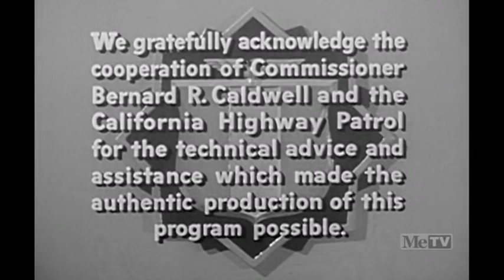Highway Patrol S01E14 Resort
Season 1
Episode 14

State narcotics agent Ed Coleman asks for Dan Mathews' help in stopping a heroin distribution ring. Information from a recovering addict named Angie and from stunned honeymooners Al and Gloria Miller reveals that that the heroin is being hidden on cars belonging to guests of the exclusive Lakewood Lodge. The drug is later recovered by a pusher named Bolo. Ed Coleman and Dan Mathews apprehend Bolo and pose as lodge guests, but owner Arnold Blackwell has already learned of Bolo's arrest and has ordered the disposition of all heroin on hand. A critical break comes when Dan confronts a nervous bellhop who has obviously been assigned to remove specific cases of dried noodles from the lodge's storage facility. Written by Sam Spear